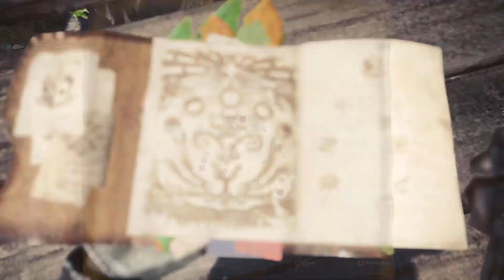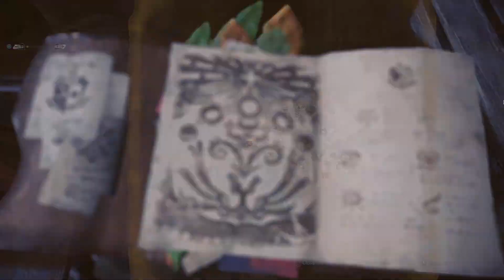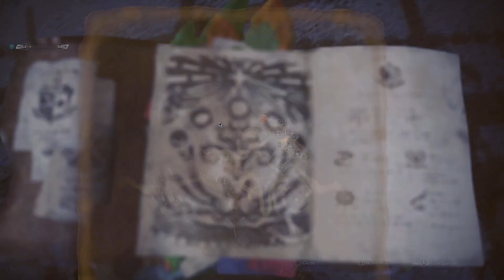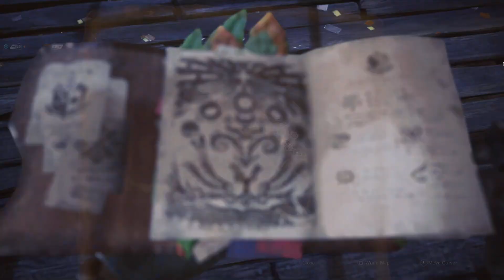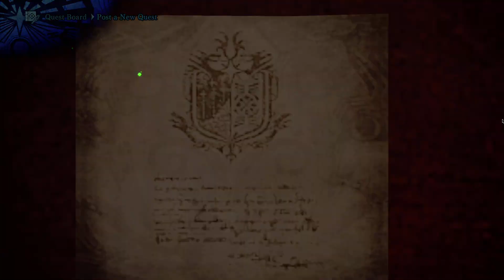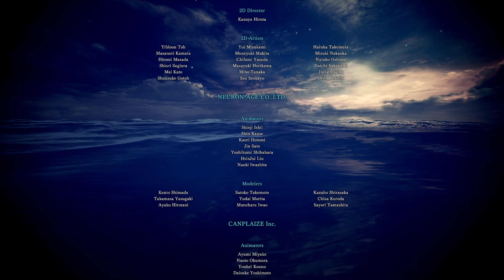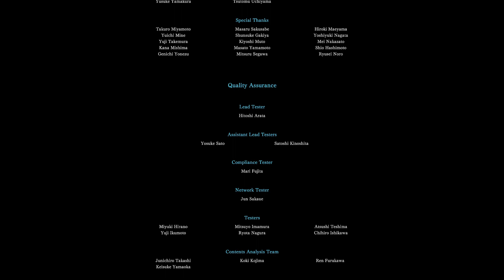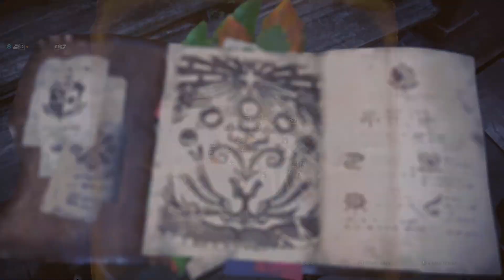Monster Hunter World Iceborne Fresh Start On PC Part 5